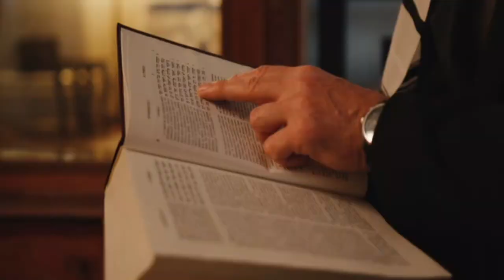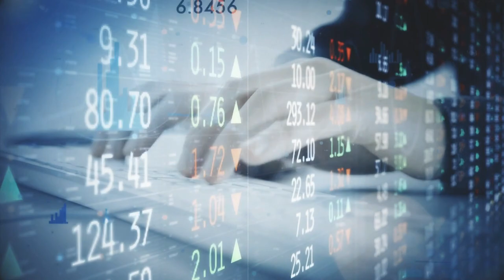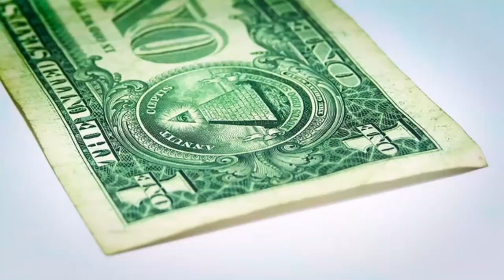Uncovering Lonnie Walker's Secret Life: What You Didn't Know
LONNIE WALKER, NBA, LAKERS

❤️ Support US now and become a Lonnie Walker fan:

All about Lonnie Walker, American professional basketball player former with the San Antonio Spurs and currently with the Lakers in the NBA.

We immerse ourselves in the personal world of Lonnie Walker: we talk about his family and his personal hobbies, but also about charitable works of which he has become the protagonist himself.

About LONNIE WALKER HIGHLIGHTS

 📽 Videos about Lonnie Walker, NBA, Lakers

✍ Written, voiced, and produced by LONNIE WALKER HIGHLIGHTS